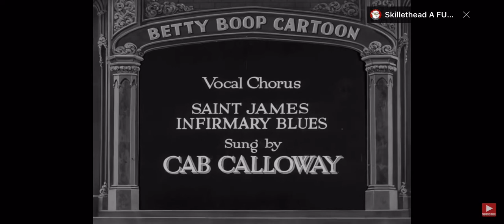#19 - “Snow-White” (1933) - Betty Boop